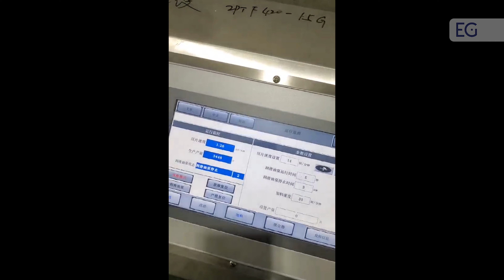Роторный таблеточный пресс ZPT420-15G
Предлагаем вашему вниманию видео работы роторного таблеточного пресса ZPT420-15G. С полным описанием и характеристиками вы можете ознакомится, посетив наш сайт